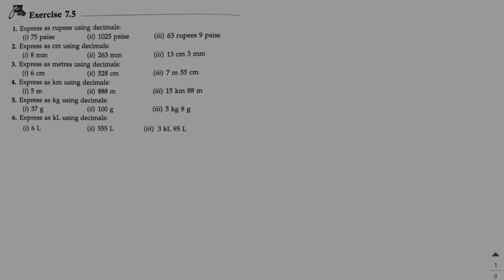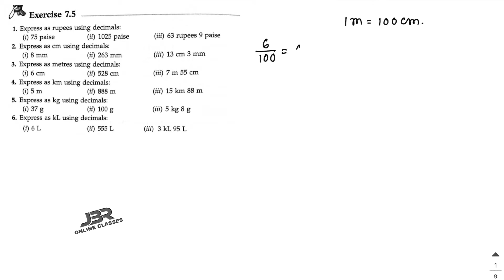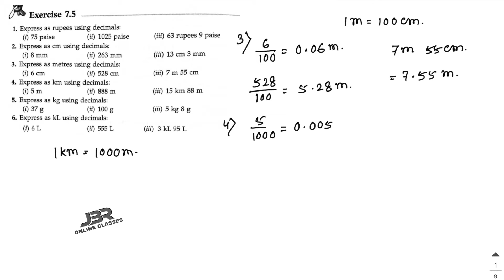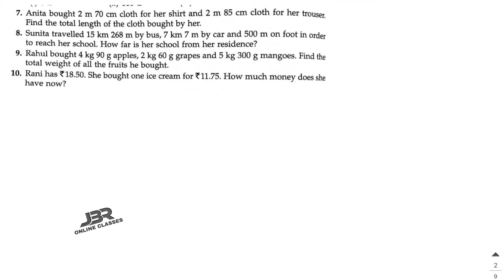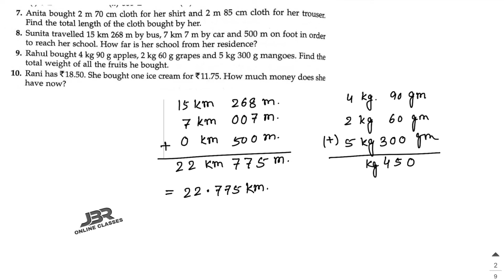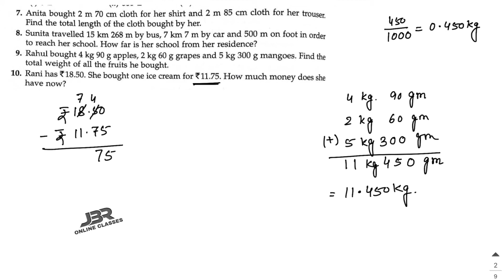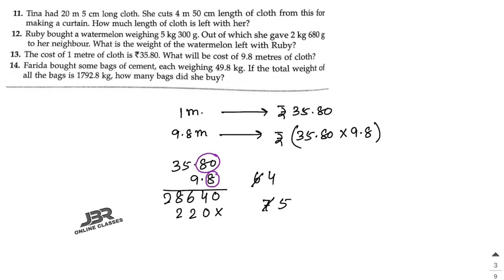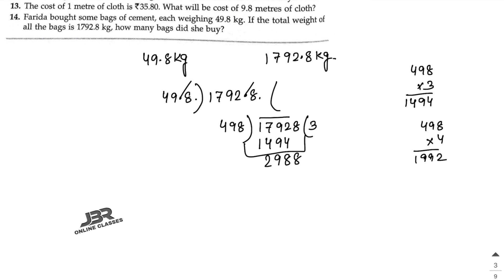ICSE CLASS 6 EX-7.5(FULL) DECIMALS | ML AGGARWAL SOLUTION | JBR ONLINE CLASSES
CHAP: DECIMALS